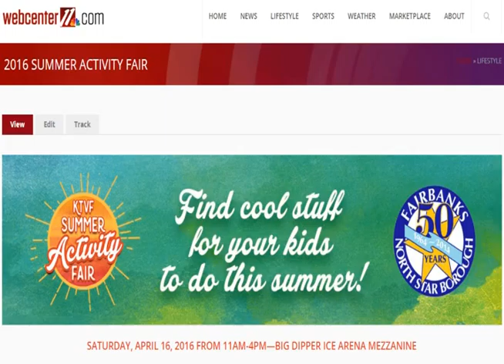Morning Update A, April 6